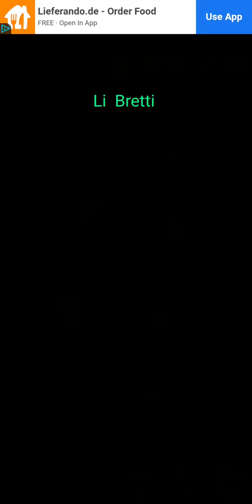Cell Expansion Wars Stage 457 Walkthrough Krieg der Zellen ⭐⭐⭐ Level 457